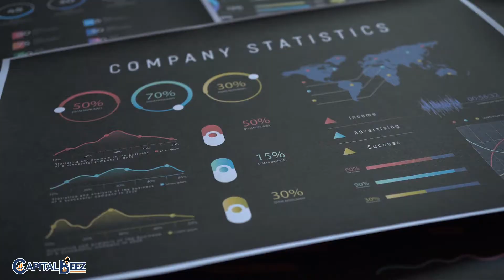THE KEY TO BUILDING YOUR BUSINESS | BUSINESS BUILDER BEEZ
The Key 🔑to Building Your Business📊

✅ PUT PROCESSES IN PLACE - to understand your business
✅ AUTOMATE IT WITH SYSTEMS to make it more efficient
✅ SCALE with people, so that you won’t be in the middle of (or a bottleneck in) the process

🐝 Scaling a business is not easy to do, which is why it should be done as thoughtfully and meticulously as possible. Because in the long run, when you do hit that surging growth curve, you need as solid of a foundation as possible to hold you up.activities.